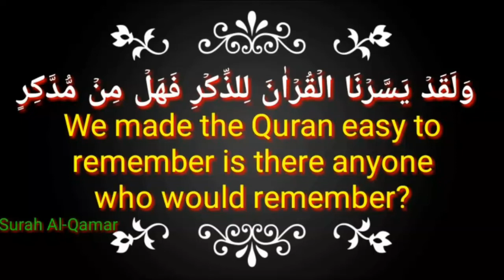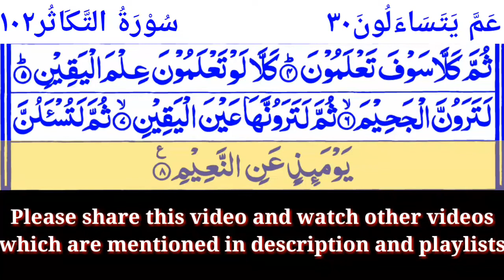Surah At_Takathur 102 By Sheikh Nasser Al Qatami With Arabic Text| ١٠٢سُوْرَۃُ التَّكَاثُر